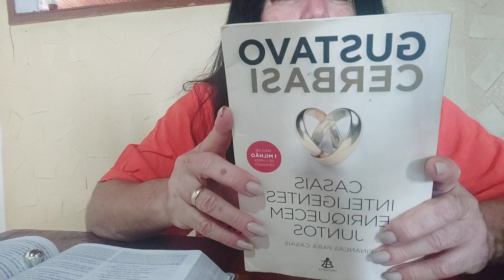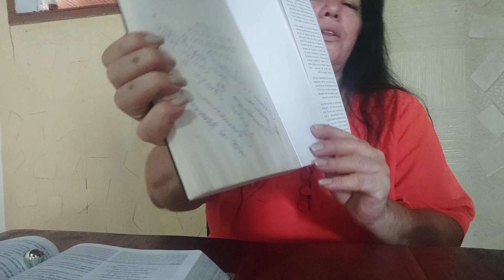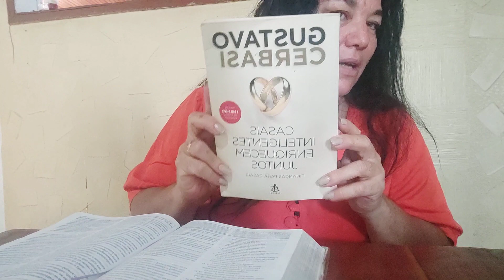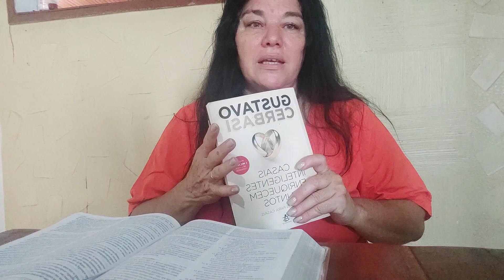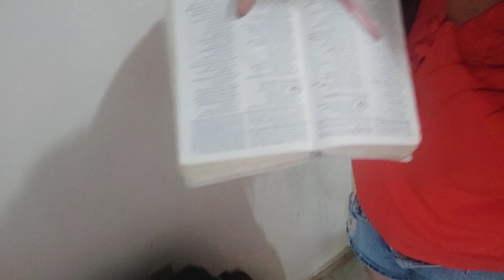Dica de leitura+ alô mamães 💗🦉